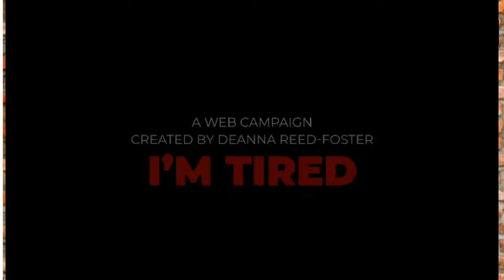What's Up Cuz?!?! with Coach Lance C. Irvin and Jason Palmer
What’s up Cuz?!?! is a New show on the SportsZone Chicago App that features from the first family of Chicago basketball Coach Lance “Lanny” Irvin and NNPA Award-winning journalist Jason Palmer as hosts. The show is a collaboration between the Chicago Crusader Newspaper and the sports talk and podcast app, SportsZone Chicago. Check in with Lance and Jason as they discuss all the hot chicago and world of sports topics!!

This Show's Guest List includes:

6:30PM CST: Shamier Little, Track and Field Phenom,  @Shambambino (IG/Twitter)

7:00PM CST: Scoop Jackson, Chicago's own and Senior writer/Columnist at ESPN,
@iamscoopjackson (Twitter) strongislandmedia (IG)

Get the SportsZone Chicago App in the iTunes, Google Play and Amazon Stores!!

Also LISTEN and WATCH the show LIVE  via the App.